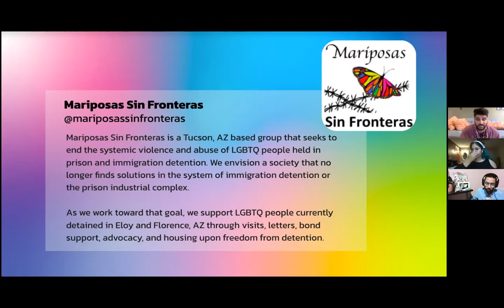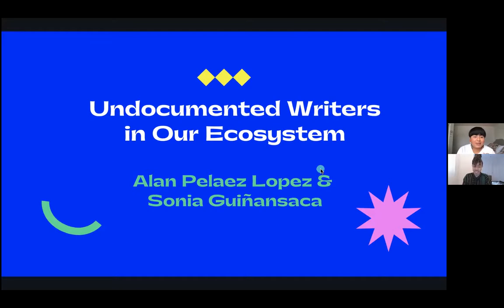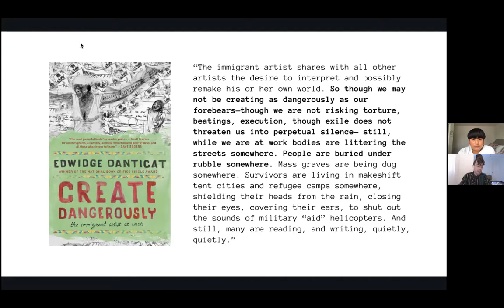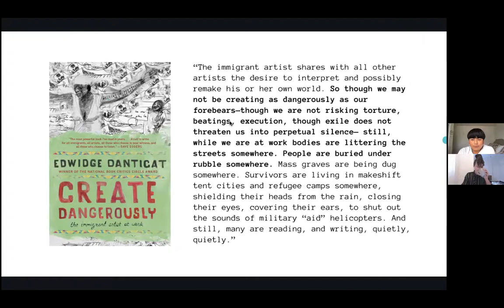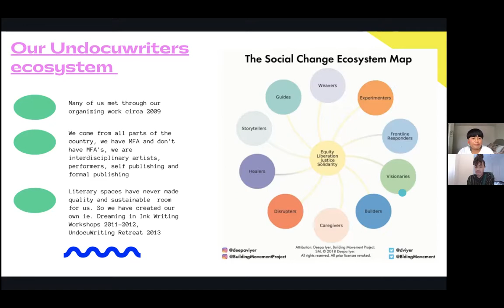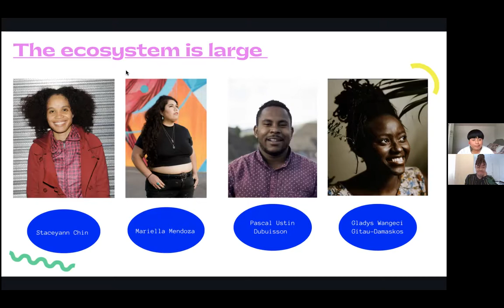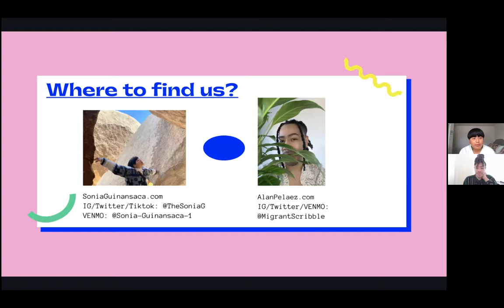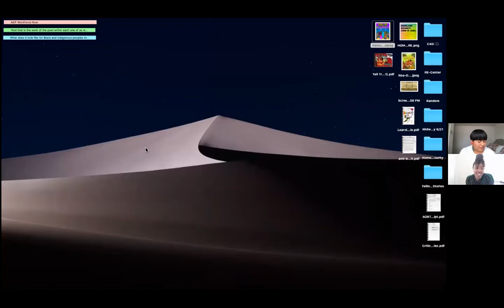Homoland Security: Come in, Gurl! Part 2: (Un)docuQueer Art: A Fireside Conversation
Homoland Security: Come in, Gurl!
Part 2: (Un)docuQueer Art: A Fireside Conversation
Thursday, July 8, 5-6pm ET

Join prolific multidisciplinary artists Sonia Guiñansaca and Alan Pelaez Lopez for a conversation reflecting on the ecosystem of undocuqueer artists from 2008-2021. They will trace their creative and political journeys, highlighting people who have influenced them in their artmaking and cultural organizing. In addition, they will share insights and stories from their own creative practices, weaving in excerpts of current and previous works.

Sonia Guiñansaca is the co-editor of Somewhere We Are Human: An Anthology on Migration, Survival, and New Beginnings and author of Nostalgia and Borders. Alan Pelaez Lopez is the author of Intergalactic Travels: poems from a fugitive alien and to love and mourn in the age of displacement.

This event is part of the series Homoland Security: Come in, Gurl!, the winning selection from CUE’s 2021 Open Call for Public Programs. It has been organized by Anthony Barroso, Varun Khattar, danilo machado, and Laura Veira-Ramirez.

Parte 2: Arte (Un)docuQueer: Una Conversación Intima
Jueves 8 de julio, de 5 a 6pm ET

Únase a lxs prolíficxs artistas multidisciplinarixs Sonia Guiñansaca y Alan Pelaez López para una conversación sobre el ecosistema de artistas undocuqueer de 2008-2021. Trazarán sus viajes creativos y políticos, destacando a las personas que les han influido en su creación artística y organización cultural. Además, compartirán ideas e historias de sus propias prácticas creativas, tejiendo extractos de obras actuales y anteriores.

Sonia Guiñansaca es co-editorx de Somewhere We Are Human: An Anthology on Migration, Survival, and New Beginnings y autorx de Nostalgia and Borders. Alan Peláez López es autorx de Intergalactic Travels: poems from a fugitive alien and to love and mourn in the age of displacement.

Este evento es parte de la serie de eventos Homoland Security: Come in, Gurl!, la selección ganadora de la Convocatoria Abierta de Programas Públicos 2021 de CUE. Ha sido organizado por Anthony Barroso, Varun Khattar, danilo machado y Laura Veira-Ramirez.